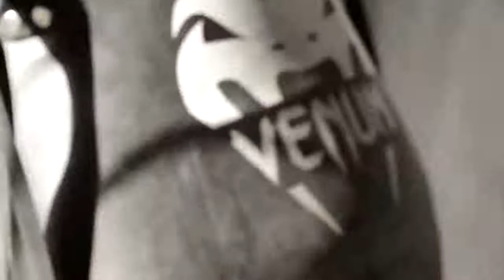MMA Aggressive Traning (Motivation by Jerome Pina Venum )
MMA Traning Motivation by Jerome Pina  (Venum )